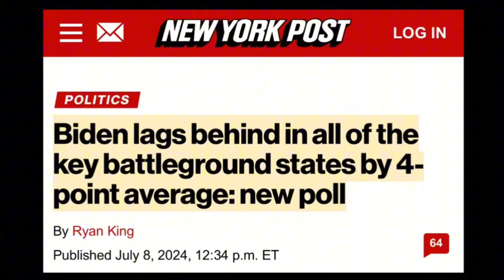It was all just a LIE….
Well after disappearing for days and being bodied by his own party. Joe Biden decides to give an 11 minute speech about why he’s quitting or being told to quit.

Sivaady